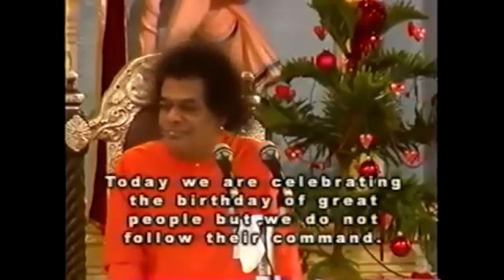BHAGAVADGEETHA SLOKA IN ORIGINAL TINY BIBLE.BABA CREATED AND TOLD WHAT IS IN BIBLE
Video from Sarvam Saimayam